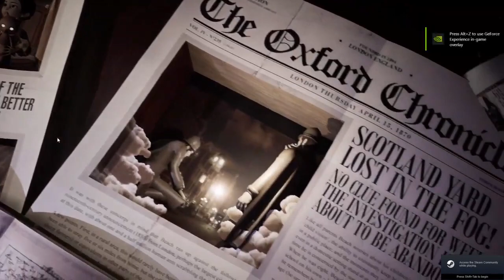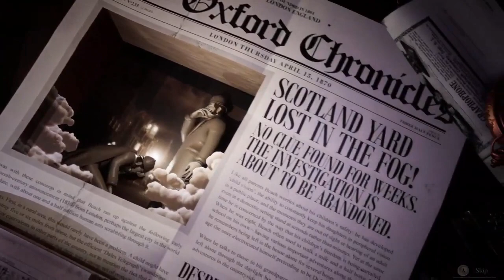Tandem: A Tale of Shadows First minutes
Ayuda a Emma y a Fenton, el oso de peluche, a resolver el misterio de la desaparición de Thomas Kane, hijo de una famosa pareja de ilusionistas.